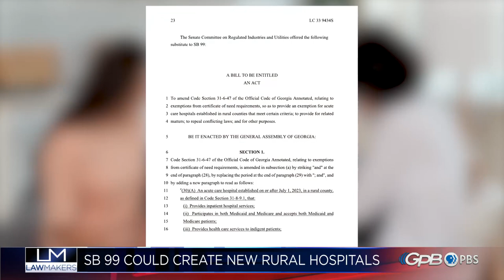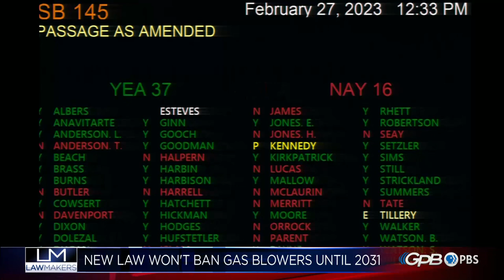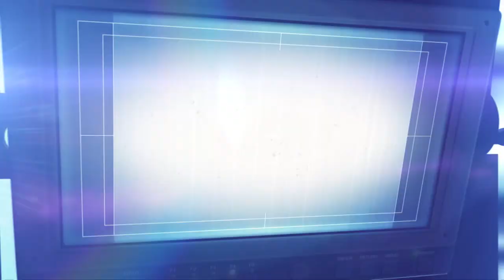Lawmakers Day 24 02/27/23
School safety was the main topic in the House with HB 147, a bill to protect teachers and students from intruders. In the Senate, SB 99 promotes rural hospital construction, SB 145 prohibits banning gas leaf blowers, and SB 129 allows a two-hour time allowance to employees for advance voting; all passed.